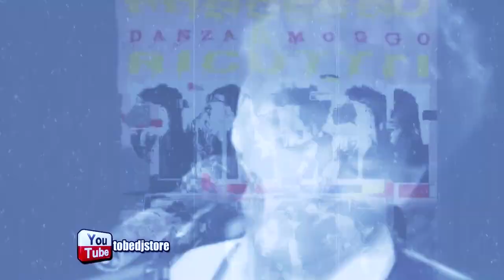TOBE DJ Presenta - Proceso A Ricutti - Yo Fui Relator De Salto En Alto (Extended Mix)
Hola Youtuberos Amigos , Hoy les traigo una versionsita que uso en algunos lugares donde da para hacerla sonar...
Recuerdo haber visto esta banda cordobesa , en un lugar llamado Ojalá , por allá por los 80's , yo le grababa música a un pub que estaba por ahí cerca , Exedra , frente al teatro San Martín , lugar que después , unos años más adelante , se convertiría en una disco llamada Manhattan .-
Cuando salió el Vinilo Danza Mogo , había un par de temitas que sonaban muy bien , pero en la parte del agite, allí se escuchaba Relator y se armaba el pogo...Con el tiempo en cada presentación que hacía en otros lugares de la provincia y del pais , estaba entre mis preferidos , cuando le tocaba la parte al rock argento.-
Bueno como siempre, mi deseo es que le guste este mix , agiornado a las nuevas generaciones .-
Abrazo De Golll !!!
Los Quiero TOBE DJ

Para Que Te Enteres De Los Próximos Videomixes , En Tu  Tablet , Compu , Móvil
Es Una Forma De Incentivo Para Seguir Con Nuestro Trabajo De Realizar Megamixes
Set , Remixes ! MUCHAS GRACIAS